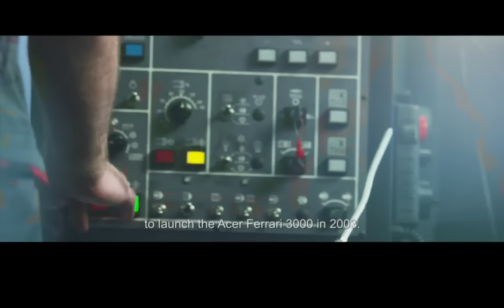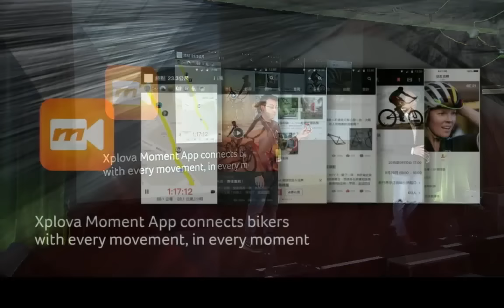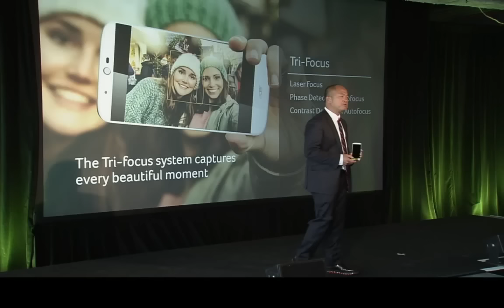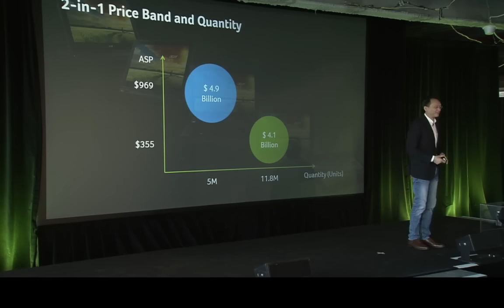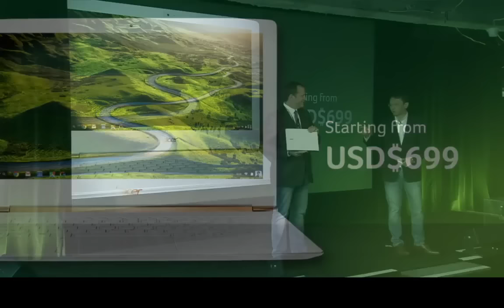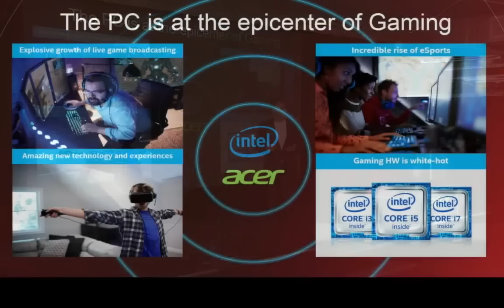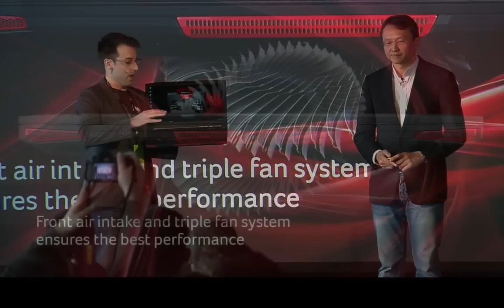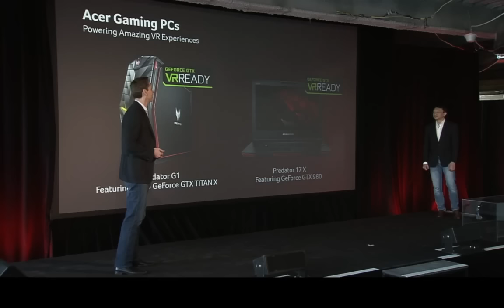2016 Next@Acer Global Press Conference - Livestream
2016 Acer Global Press Conference in New York.
Don't miss Acer and Predator latest announcements.